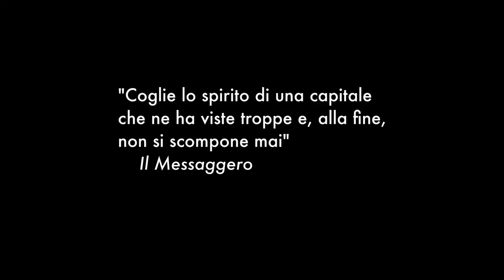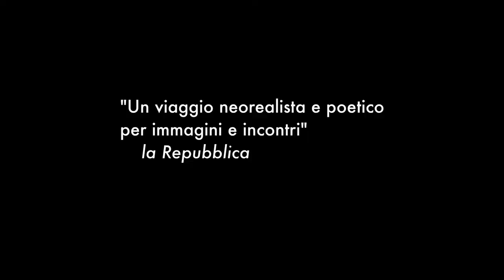Piazza Vittorio: Trailer del film documentario diretto da Abel Ferrara | HD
Piazza Vittorio, il film documentario diretto da Abel Ferrara.

Nel centro di Roma, la storica piazza ottocentesca di stile umbertino, cuore pulsante del rione Esquilino, in cui già Vittorio De Sica ambientò una delle più incantevoli sequenze di Ladri di biciclette (1948), oggi si divide tra bellezza e degrado. L’occhio del regista newyorkese Abel Ferrara si posa sul fascino del suo latente splendore, che oggi ospita un microcosmo di etnie e classi sociali delle più varie, artisti del cinema, clandestini, clochard e commercianti, e sulle sue contraddizioni, sintesi amplificata di una realtà nazionale ancora irrisolta. Un videodiario d'autore che è diventato un documentario, Piazza Vittorio offre una rappresentazione viva di un’umanità sospesa tra accoglienza, paura, integrazione, difficoltà e rifiuto attraverso immagini, musiche, volti e storie del passato e del presente.
Dal 20 settembre 2018 al cinema.

ComingSoon è un punto di riferimento per tutti gli appassionati di cinema, ma non solo: c'è spazio per tutto il mondo dell’entertainment: digital video, serie TV, musica, games, libri.

Per tutti gli aggiornamenti sui trailer in italiano dei film in uscita al cinema guarda qui: